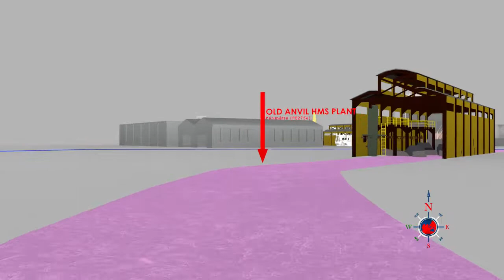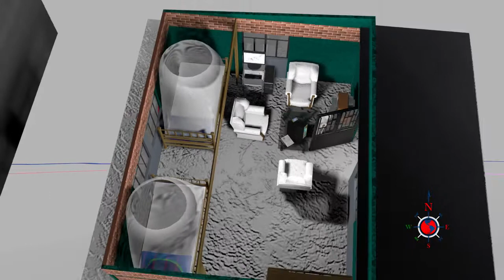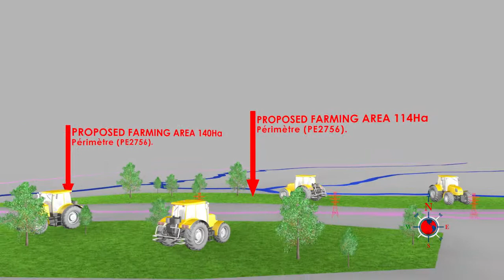Mutoshi Project Chemaf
Image Creator HDrawing